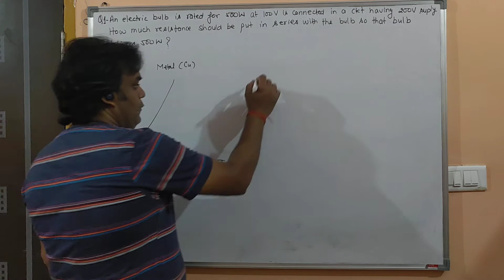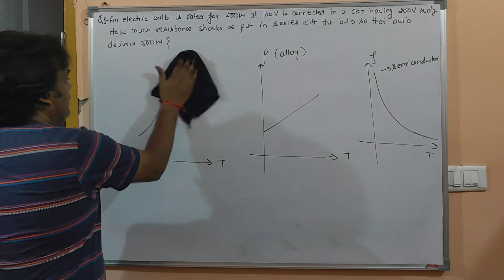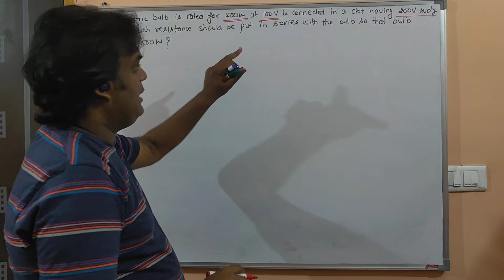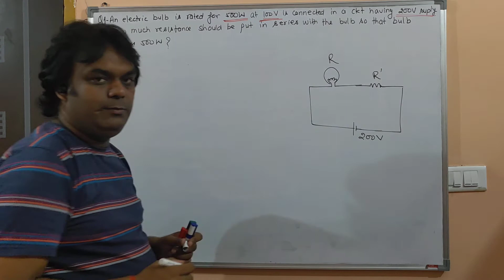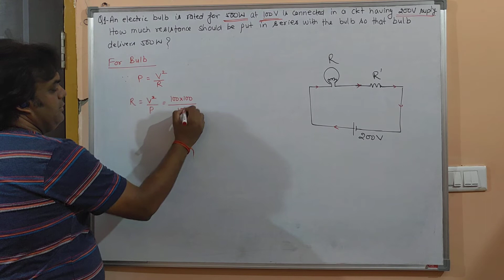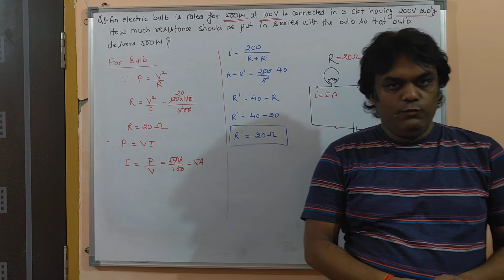(electric resistance & Ohm's law) numerical 1